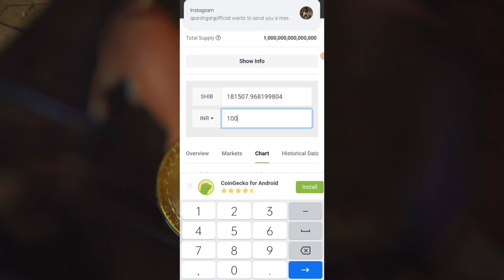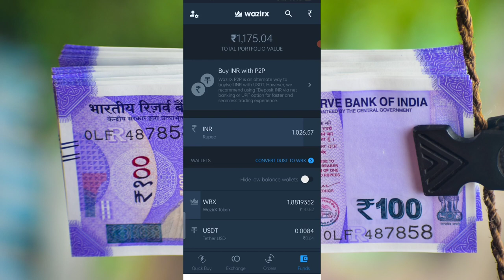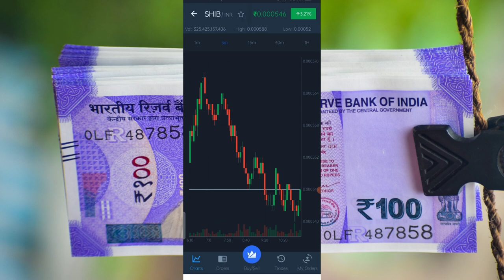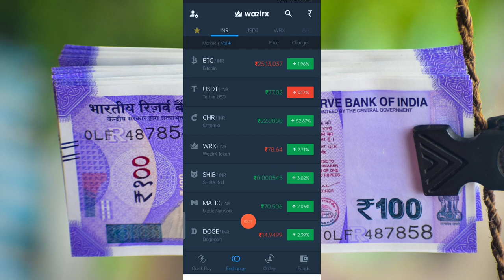Shiba Inu Coin Kaise Buy Karen | Shiba Inu Token | Dogecoin Vs Shiba Inu Coin | By Mansingh Expert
Hi,
Hello doston Wellcome to my YouTube channel"Mansingh Expert"
 Technical knowledge, mobile info,

WAZIRX DOWNLOAD LINK.

✓(1) हर रेफर पर ₹500 मिलेगा लेना चाहते है तो ये वीडियो देखिए

✓(2) ICICI Demate Account Per efer ₹500 Watch Video And Get ₹500 ।

Mansingh Expert

airdrops new
upcoming crypto airdrop
new legit airdrop
new airdrop cryptocurrency
upcoming cryptocurrency airdrops
airdrop new crypto
latest cryptocurrency airdrop
best crypto airdrop site
new cryptocurrency airdrop
best airdrop crypto
new airdrops crypto
new coin airdrop
latest crypto airdrop
upcoming airdrops crypto
new crypto airdrop
upcoming crypto airdrops 2021
latest airdrop
upcoming airdrops 2021
upcoming airdrops
new airdrop